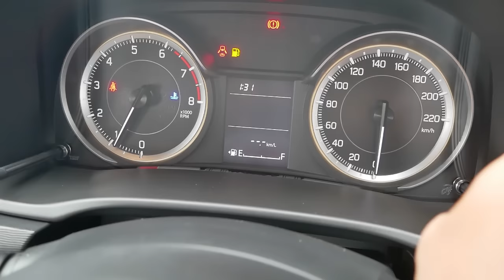Ternyata Begini Penampakan All New Ertiga Versi Paling Murah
All New Ertiga GA, Versi Paling murah dari keluarga Ertiga.

Info ketersediaan stok All New Ertiga, bisa langsung menghubungi bang NIZAM dari Suzuki Citra Asri Buana Ciputat.